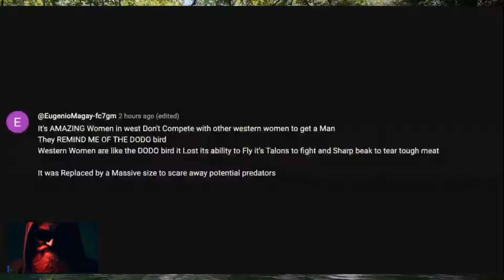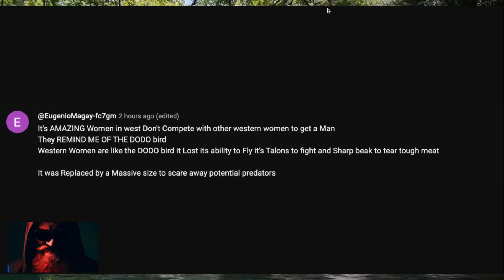Men have Left and Won't be Coming Back